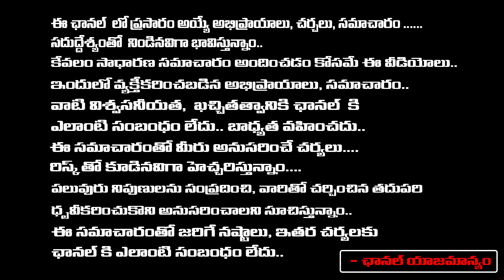Dasara Movie Artist Siddu Exclusive Interview | Hero Nani | Keerthy Suresh | Red Tv Telugu